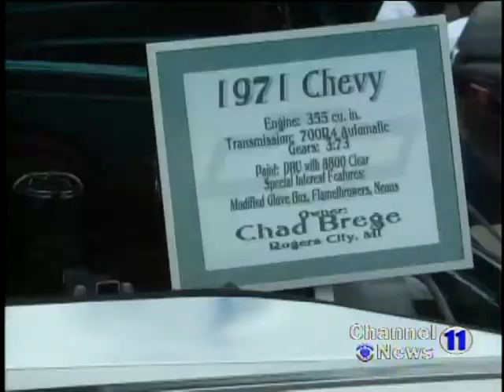Hillman Wheels Car Club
The Car Show was part of the 66th Annual VJ Festival this weekend. The club donated all the show's profits to the S.O.S. Shelter.